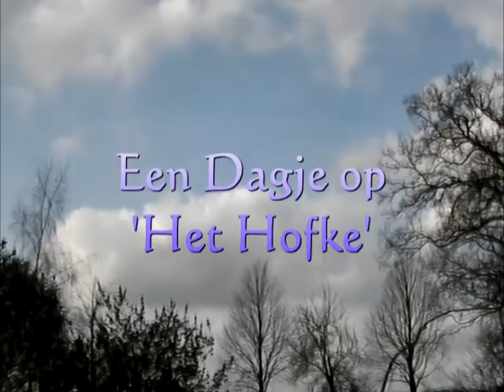Het Hofke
Een leuke compilatie van een dagje op de zorgtuin van Stichting Raakveld.

Camera en Montage: Martijn Kusters
©MK-productions 2011